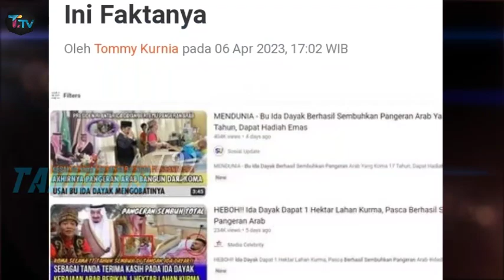Semua Orang Menangis Melihat Ida Dayak Mengobati Pangeran Arab Sampai Sembuh !!!